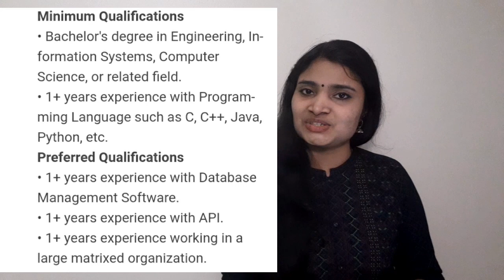Qualcomm Recruitment 2021| BE BTech| Latest jobs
See the details and Apply link is here